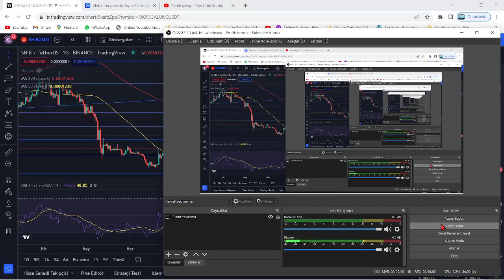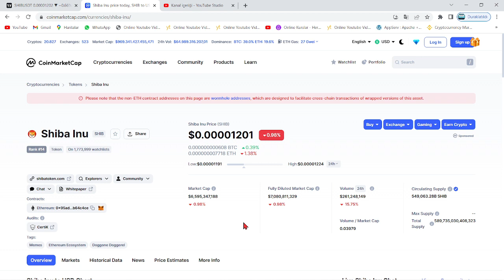SHİBA'DA %61'LİK ARTIŞ, BOĞA SEZONU BAŞLANGICINA İŞARET ETTİ!🔥SHİB COİN, SON 3 AYIN ZİRVESİNİ YAPTI🚀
Bu videomuzda kripto borsalarında oldukça popüler bir coin olan SHIB coin'i(Shiba Inu) inceledik. Shiba'nın teknik analizini gerçekleştirdik. Shib coin'in destek ve direnç noktalarını belirterek kısa, orta ve uzun vade hedeflerinden söz ettik. Shiba alım ve satım noktalarını belirleyerek, hangi noktadan almalıyız? Gibi sorulara yanıt olmaya çalıştık. Shiba, yakaladığı populerite ve 2022'nin piyasa hacmiyle birlikte çok ciddi artışlar gösterebilir. Shiba yaptığı son açıklamada metaverse projesine ve stablecoin'e imza attığını bildirdi. Shiba yetkilileri 12 nisan itibariyle attığı bir tweet'de shibarium'un bir kaç ay içinde beta sürümüyle halka arz edileceğini belirtti. Ayrıca 15.30'da açıklanacak ABD enflasyon oranları shiba'nın kaderini belirleyecek. Bu videoda yatırım tavsiyesi verilmemiştir. Shiba anlık olarak Robinhood borsasında listelendi ve metaverse arazilerini satışa çıkarması ile ciddi bir yükseliş yakaladı. Shiba hakkında ünlü politikacı 0.001$ fiyatlarına ulaşacağı yani 50x yapacağı fakat 1 dolar fiyatlarının zor olduğunu belirten bir açıklama tweet'i geldi. Son gelişmelerle beraber shiba fox tv ekranlarında yayımlandı ve bu durum üzerine shiba yetkilileri türkiye'ye ve fox'a teşekkür etti Son gelişmelerle birlikte Dogecoin balinası shiba hakkında yorumda bulundu. Shiba'dan 32X'lik bir 0.001$ hareketi beklediğini belirtti. Son gelişmelerle birlikte Ethereum balinaları shiba'ya akın ederek 1.71 trilyon$ değerinde alım yaptı. Son gelişmelerle beraber shiba'da 15 milyarlık yakım yapıldığı belirtildi ve yetkililer Burn Portal'ın(Yakım portalı) yayımlandığını duyurdu. Son gelişmelerle birlikte shiba yetkililer shiboshi adındaki solana ekosisteminin bir parçası olan 10.000 adet NFT satışının başlayacağını duyurdu.